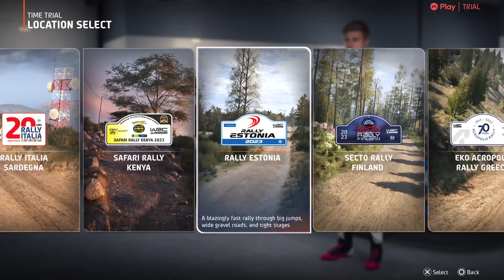Δοκιμάζουμε το νέο WRC της EA